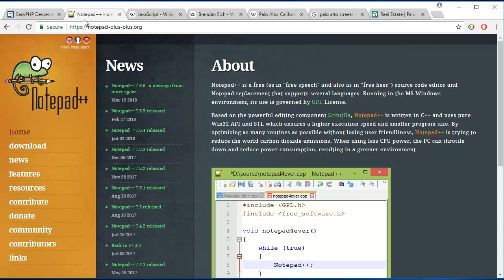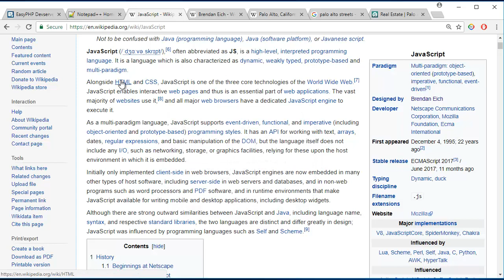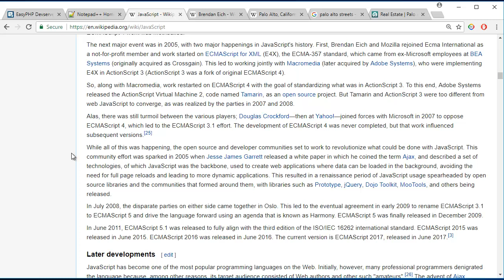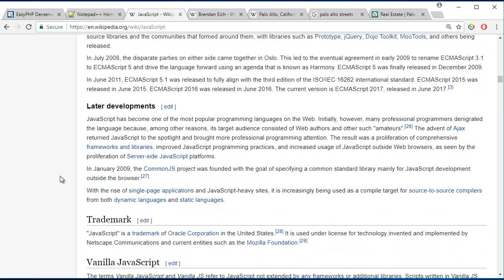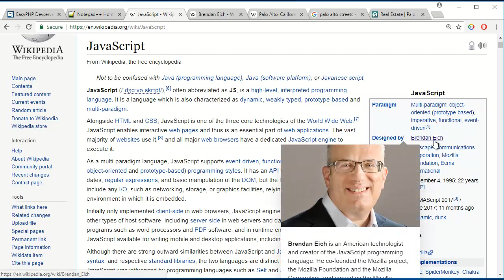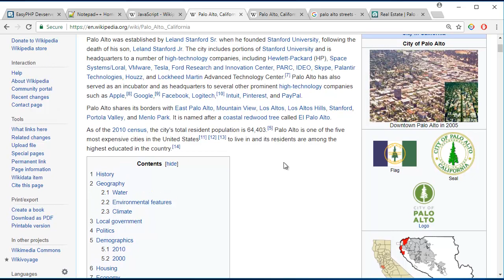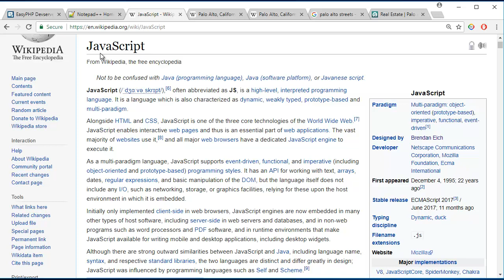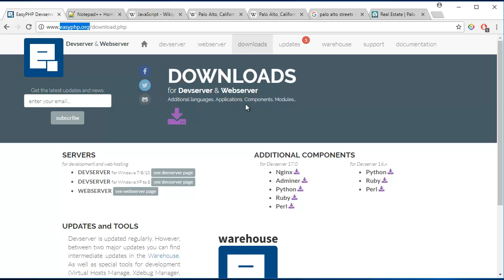JavaScript Tutorijali za Početnike - 1 - Uvod u JavaScript